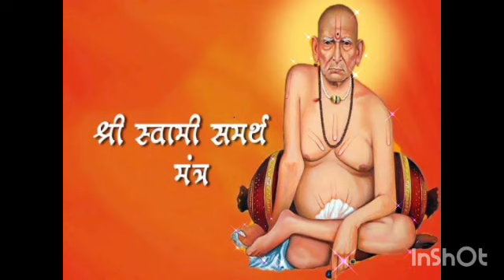Swami Samarth Jap Mantra 108 Times | Peaceful Swami Samartha Jaap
श्री स्वामी समर्थ 🌺🙏🏻 १०८ जप मंत्र || एकदा ऐकाल तर ऐकतच राहाल ||